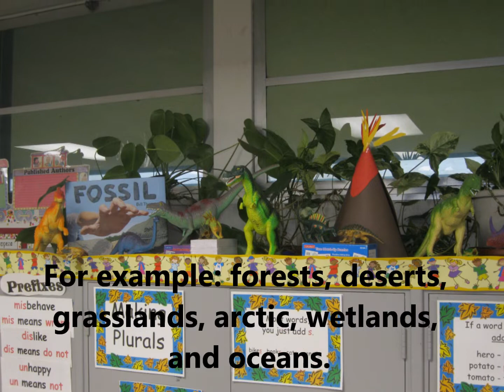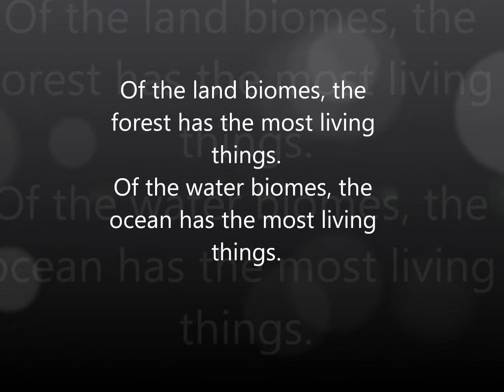Habitat Projects 2018/2019